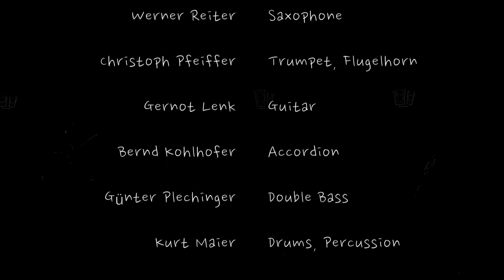Adana Klezmer Band - Flying Bulgar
Adana Klezmer Band - live am Schilcherhof Ligist